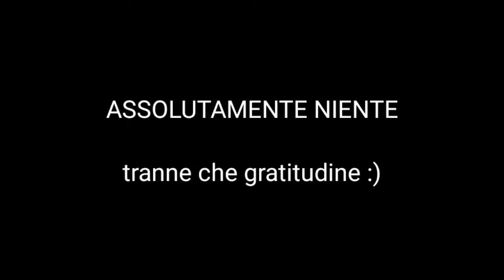FNF x Caparezza - Trailer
Charting e gestione file: @TOASTLETALE
Sprite, arte: @-Hatsune_Patty-